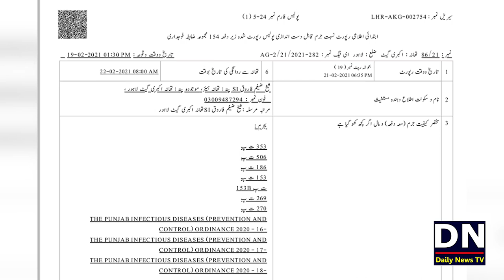Shaheer Sialvi Ki Rehayi Key Peechey Kon Tha | Who is Kamran Saeed Usmani